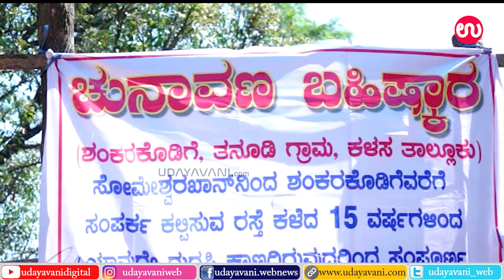ಅನುದಾನ ನೀಡಿ ವರ್ಷವಾದರೂ ಆರಂಭವಾಗದ ಕಾಮಗಾರಿ | ಗ್ರಾಮಸ್ಥರಿಂದ ಚುನಾವಣಾ ಬಹಿಷ್ಕಾರದ ಎಚ್ಚರಿಕೆ | Udayavani news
ಚಿಕ್ಕಮಗಳೂರು :

ಅನುದಾನ ನೀಡಿ ವರ್ಷವಾದರೂ ಆರಂಭವಾಗದ ಕಾಮಗಾರಿ
ರಸ್ತೆಗಾಗಿ ಗ್ರಾಮಸ್ಥರ ಪ್ರತಿಭಟನೆ ಚುನಾವಣಾ  ಬಹಿಷ್ಕಾರದ ಎಚ್ಚರಿಕೆ

ಆಕ್ರೋಶಗೊಂಡ ಗ್ರಾಮಸ್ಥರಿಂದ  ಚುನಾವಣಾ  ಬಹಿಷ್ಕಾರದ ಎಚ್ಚರಿಕೆ

ಗ್ರಾಮದ ಧ್ವಾರ ಬಾಗಿಲಲ್ಲಿ ಬಹಿಷ್ಕಾರದ ಬ್ಯಾನರ್ ಹಿಡಿದು ಮಲೆನಾಡಿಗರ ಆಕ್ರೋಶ
ಕಳಸ ತಾಲೂಕಿನ ಶಂಕರಕೂಡಿಗೆಯಲ್ಲಿ ಬಹಿಷ್ಕಾರದ ಕೂಗು

ಮಲೆನಾಡಲ್ಲಿ 2ನೇ ಚುನಾವಣಾ ಬಹಿಷ್ಕಾರದ ಎಚ್ಚರಿಕೆ ಕೂಗು

ಕಾಂಕ್ರಿಟ್ ರಸ್ತೆಗೆ ವರ್ಷದ ಹಿಂದೆಯೇ 70 ಲಕ್ಷ ಅನುದಾನ ಬಿಡುಗಡೆ
ಕಾಮಗಾರಿಗೆ ರಸ್ತೆ ಅಗೆದು ಕಂಟ್ರಾಕ್ಟರ್ ನಾಪತ್ತೆ ಆರೋಪ

For more..